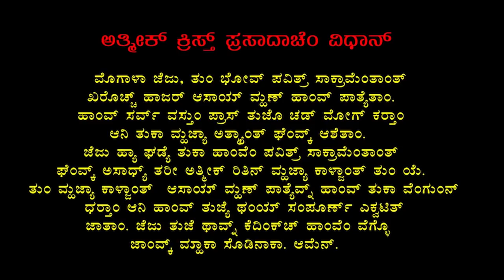(ದಿಸ್ಪೊಡ್ತೆಂ ಮೀಸ್) Daily Mass I June 20 I Infant Jesus Shrine, Mangaluru |Fr. Wilfred Rodrigues, OCD